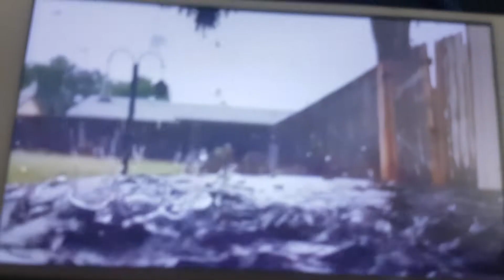karachi tomorow update rain☁️⛈🌧🌩🌫⚡☔